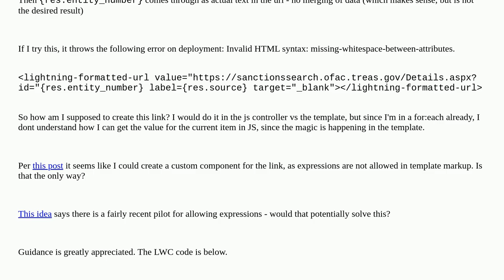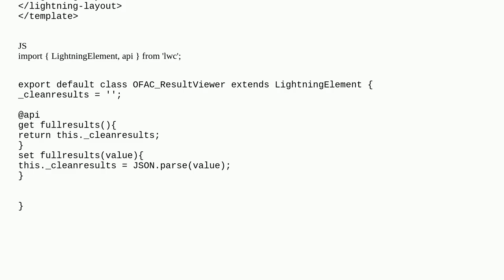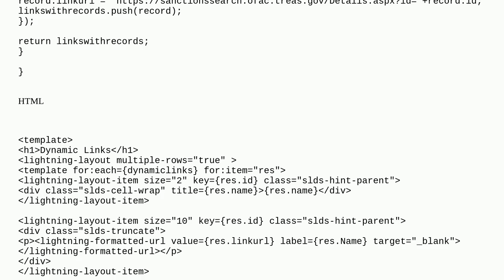Salesforce: dynamically constructing a URL in a LWC for:each section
dynamically constructing a URL in a LWC for:each section

A special thanks goes out to the community

  html-template-directives lightning-web-components